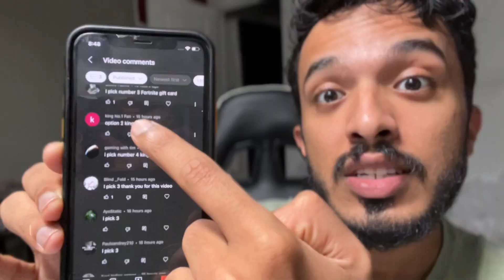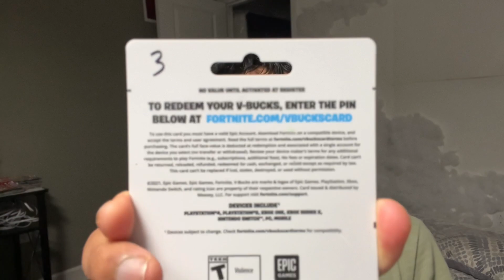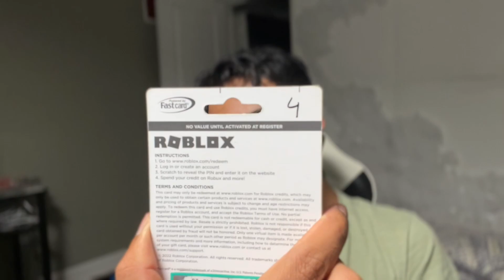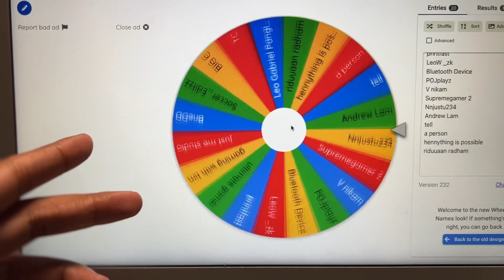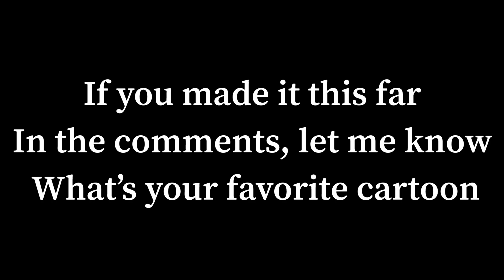Who won FREE CODES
In this video, I will be picking the winners for yesterday’s video

Dreamchasers